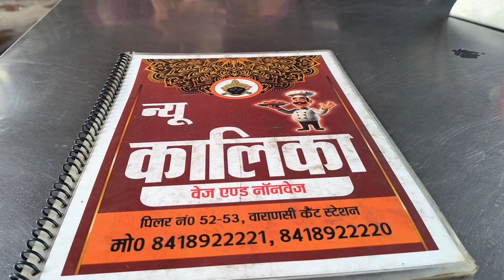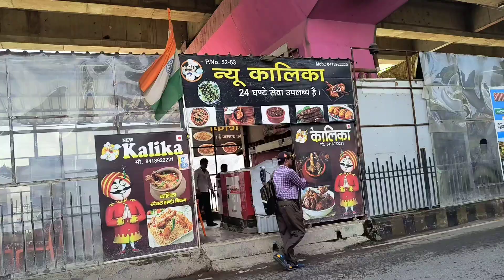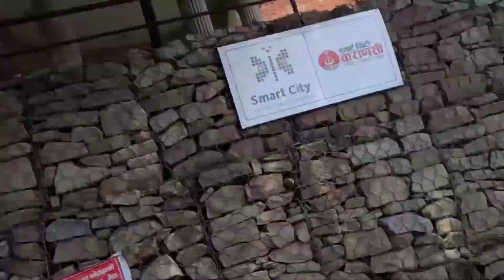वाराणसी में नमो घाट l varanasi se नमो घात l